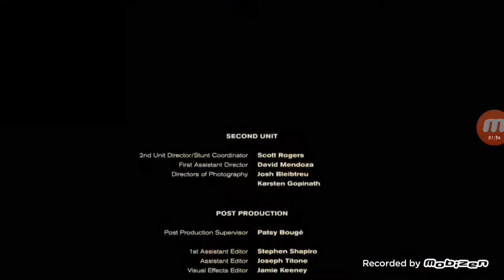Transformación a SONY Channel 12/08/19 05:00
Últimos Idents y los nuevos